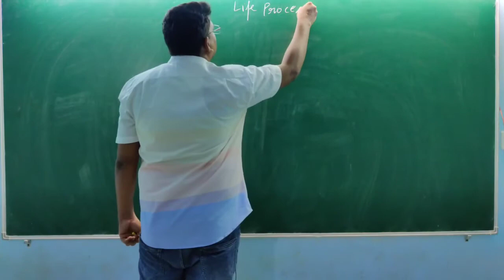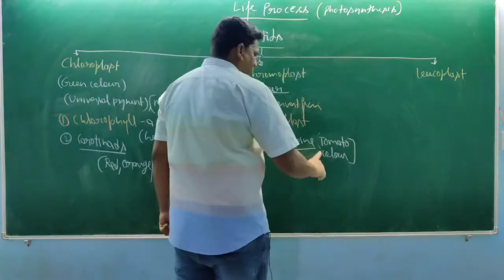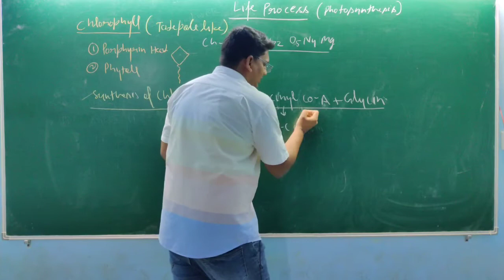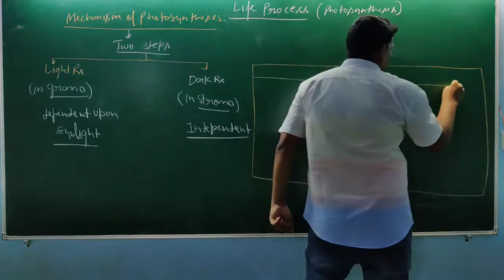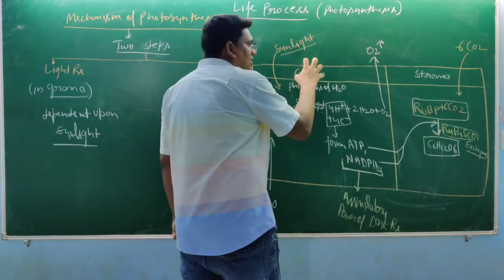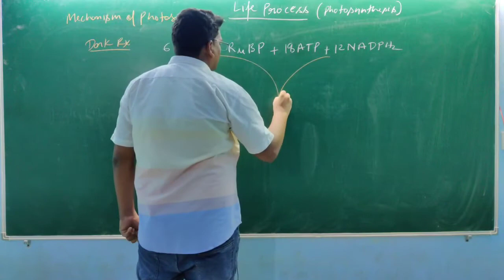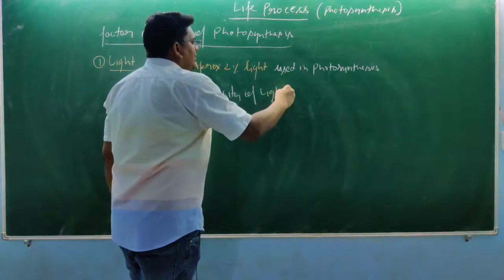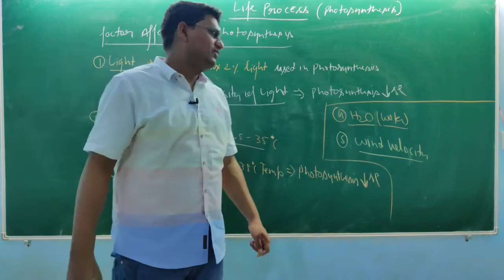Life Process | Part-4 | Class-10 | Board, NTSE & Olympiad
BIO GENE is fully devoted for NEET & AIIMS-UG Entrance exams

Topics- Photosynthesis, mechanism, factors affecting.